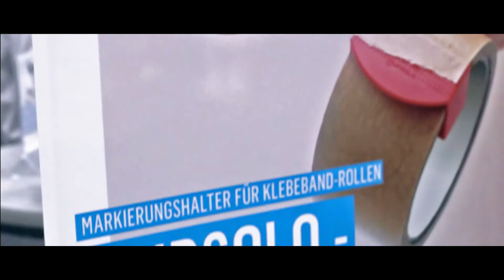@ iENA 2014 - Internationale Fachmesse für „IDEEN, ERFINDUNGEN, NEUHEITEN“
With more than 700 inventions from 30 countries  and creative minds from all over the world were present this year in Nürnberg.  I had a valuable time talking to innovotors getting to know their thought process behind high-tech inventions to low-tech inventions,  encompassing a wide spectrum of  areas from

Environmental protection
Mechanical engineering
Construction industry
Power technology
Office equipment, advertising, graphics
Recreation, hobbies and sports
IT/electronics
Chemistry
Medical technology, medicine, cosmetics
Farming
promotional products
In-spite of high-tech inventions, I was excited to see the little inventions which enhance our day to day life, which are practical like using optical fibre cable and smartphone to use as headlight in bicycle and here in the video you see a sample of these innovations for the practical day to day life.

Horst Veith
Erfinder - Hygiene-Experte  TV-Berichte